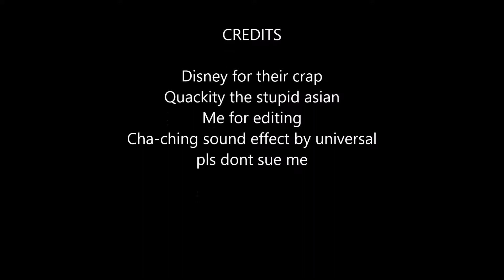Disney and greed